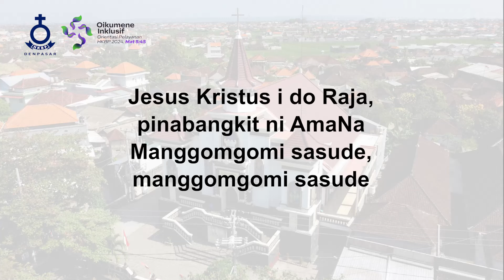Dalam Dia Ada Hikmat - HKBP Denpasar Resort Bali - Renungan Harian - 25 Oktober 2024 - BE 256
Topik: "Dalam Dia Ada Hikmat"
Pengkhotbah: Pdt. Firdaus Hutasoit, S. Th.
Kantoria: C. Ritonga
Tim Support: Tim Multimedia HKBP Denpasar Resort Bali